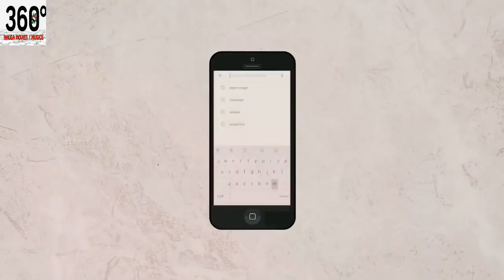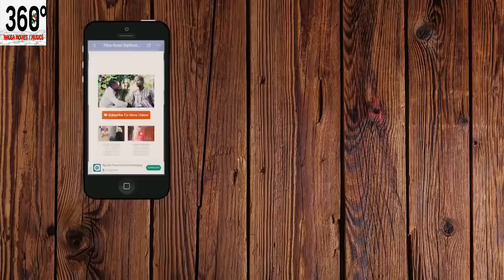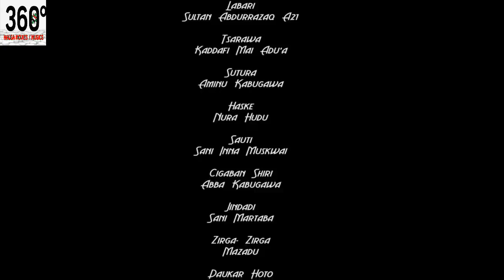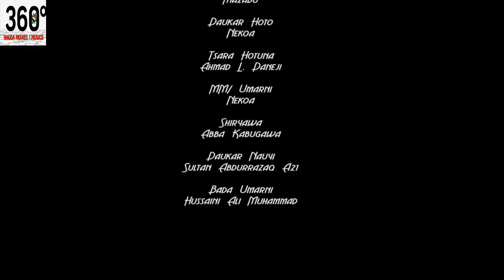Adam A Zango yayi sakaci ya kamu da soyayya da yarinyar gefen titi - Hausa Movies 2020 | Hausa Films